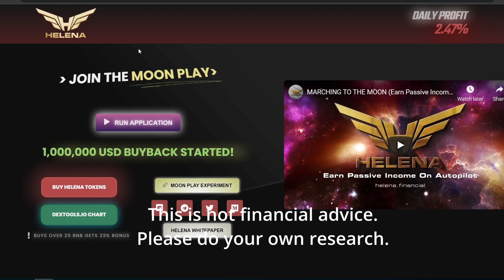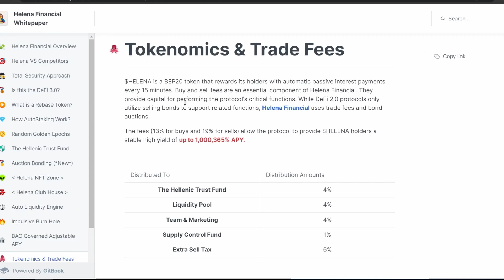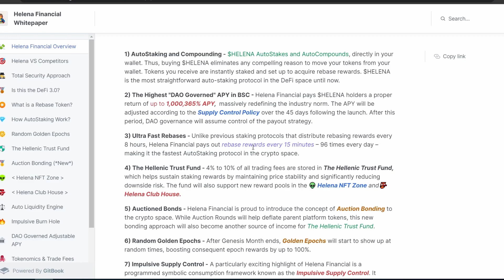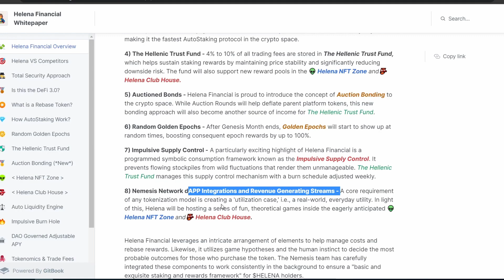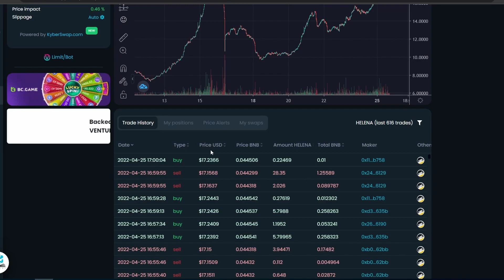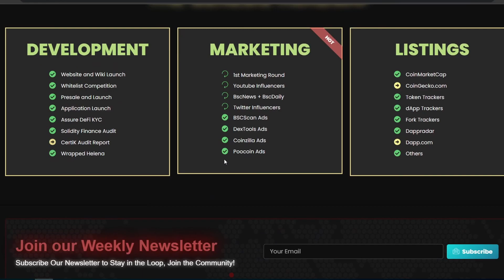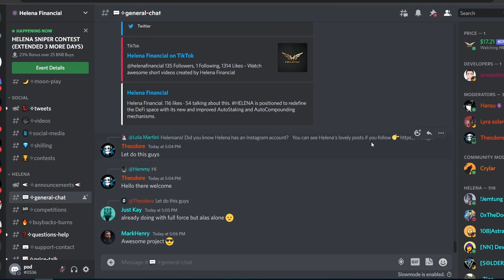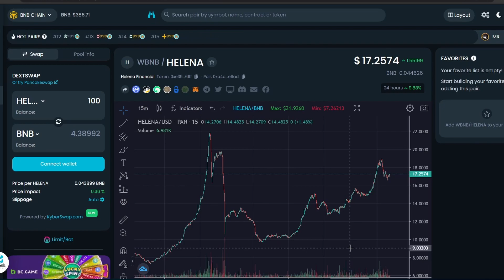Is this the Next TITANO? | HELENA FINANCIAL REVIEW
Review Helena financial a new project that could have TITANO's potential.

📬 Telegram: @Dumbcryptofinance ( BEST WAY TO CONTACT)